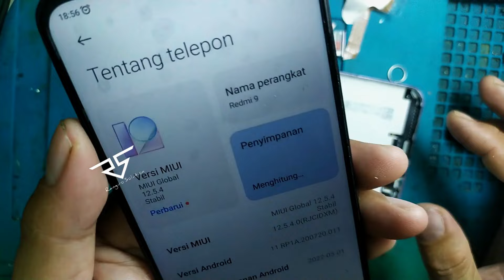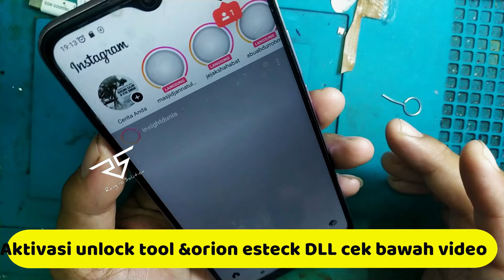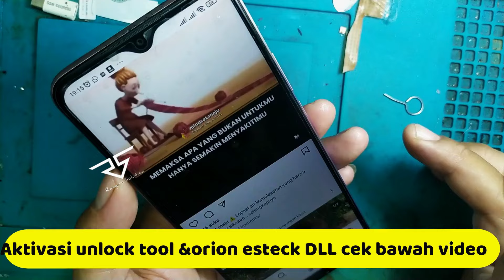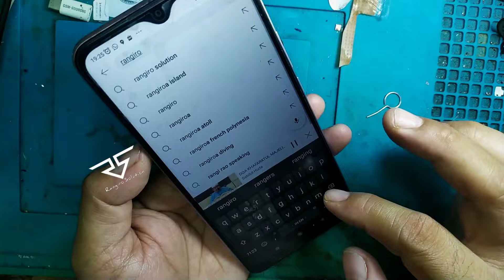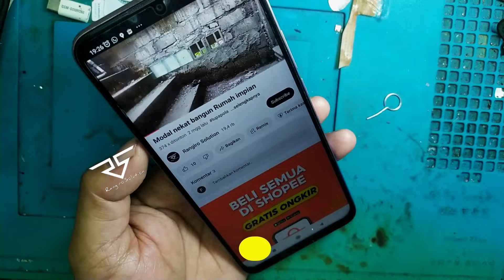CARA MEMPERBAIKI HP SERING MATI SENDIRI | ATASI HP TIBA TIBA MATI | HP MENDADAK MATI HIDUP SENDIRI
BISMILLAH
YANG MAU ACT TOOL & SKEMA

UNTUK TOOL YANG TIDAK ADA DILIST TANYA AJA

💥IDM 1 THN Rp 285

💥 Phoenix key Android Tool💥
✅1 - bln 60k
✅3 - bln 90k
✅6 - bln 135k
✅12 - bln 240k

👉 3BLN =Rp 300
👉6 BLN =Rp 450
👉12 BLN=Rp 725

👉 3BLN =Rp 100
👉6 BLN = Rp 200
👉12 BLN EXTRA 3BLN =Rp340
👉 ACT PRAGMAFIX FIND FINDER =125

👉1BLN =Rp 50
👉 3BLN =Rp 99
👉12 BLN=Rp  375

👉 Single PC :
👉3 bulan : Rp 200.000,-
👉6 bulan :Rp 325.000,-
👉12 bulan :Rp 600.000,- renewal Rp550.000
👉Double PC :
👉3 bulan : Rp 325.000,-
👉6 bulan : Rp 550.000,-
👉12 bulan : Rp 900.000,- renewal Rp 825.000,-
👉RBM REPAIR BUSSINES MANAGEMENT =Rp 350

👉XIAOMI AUTH SERER CREDIT 5 CREDIT =Rp 90

👉 1BLN =Rp100
👉3BLN =Rp 220
👉 6BLN =Rp 310
👉12BLN =Rp 465

•𝐅𝐃𝐋 |10 ᴄʀᴇᴅɪᴛ
•𝐃𝐄𝐌𝐎|10 ᴄʀᴇᴅɪᴛ
•𝐅𝐋𝐀𝐒𝐇 ]10 ᴄʀᴇᴅɪᴛ
•𝐏𝐈𝐍 | 𝐅𝐑𝐏|10 ᴄʀᴇᴅɪᴛ

👉Dft pro tool 12bln=Rp 950

❤️DT PRO TOOL
👉DT PRO TOOL 12BLN=Rp 570

👉EMT=Rp 835

👉MST 3BLN=Rp200
👉MST 12BLN=Rp 350

👉 TFM 6BLN=Rp 295
👉 TFM 12BLN=Rp 450
👉TFM 24BLN=Rp 735
👉TFM PRO KREDIT = Rp 16000

👉 Hydra tool 3bln= Rp 465
👉 Hydra tool 6bln= Rp765
👉 Hydra tool 12bln= Rp1075

Uni android
👉 Uni android 1thn=Rp 650
👉 Uni android 3bln=Rp 235
👉 Uni android 6bln=Rp 430
WARNING!